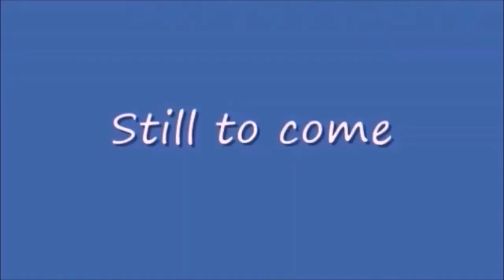Tuesday Night Showdown 430